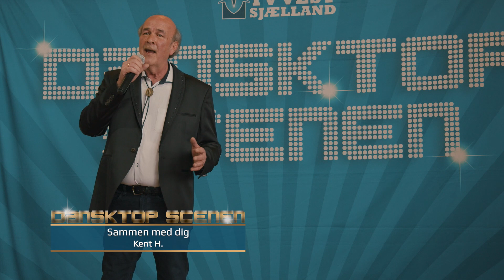2605 Dansktop Scenen i Asnæs Forsamlingshus